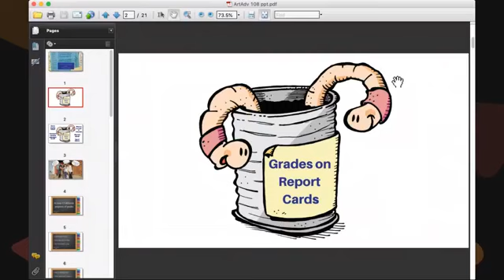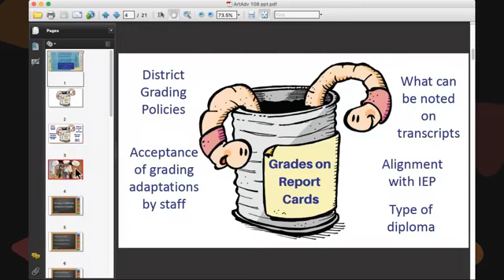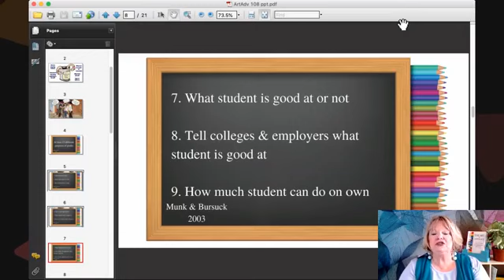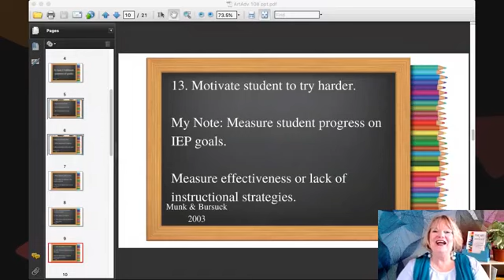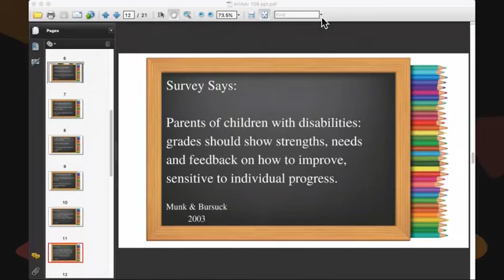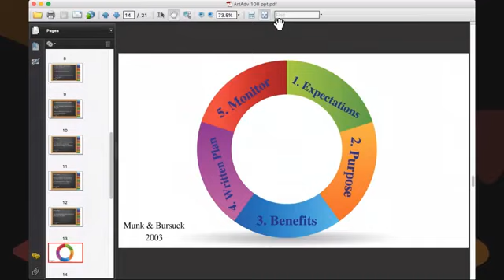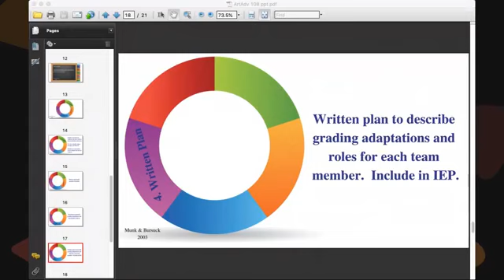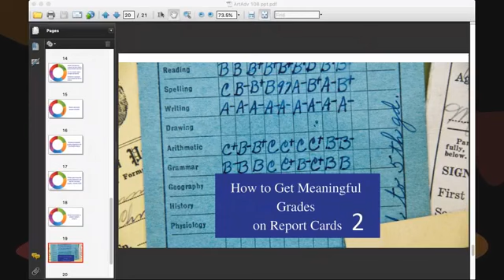How to Get Meaningful Grades on Report Cards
http://

Type the words

Show Notes

in the comments to get the key take-aways from today's show and extra resources about grading and report cards!

Do you ever wonder, how in the world did the teachers come up with the grades on your child’s report card?

What do the grades really mean?

Chances the teacher, parent, and student will probably interpret the grade in different ways.

Let’s be brave and open this can of worms.

On this Part I of our discussion of grades we’ll be looking at 13 different purposes of grades and a process for determining what your child's grades will mean.

Next week in our Part II we’ll look at 5 different adaptations that can be made when grading a student, a process to use to determine which adaptation would be most appropriate and some advocacy steps you can take.